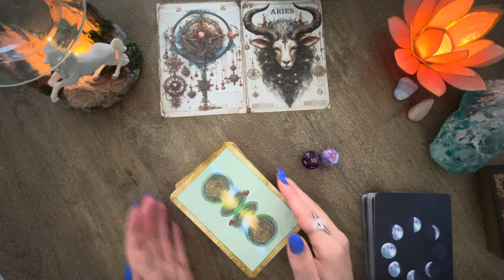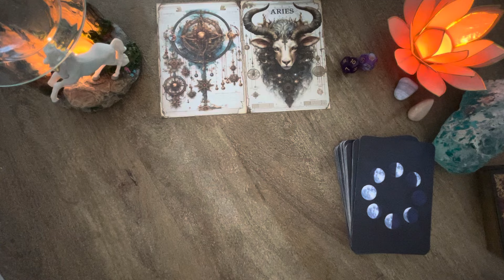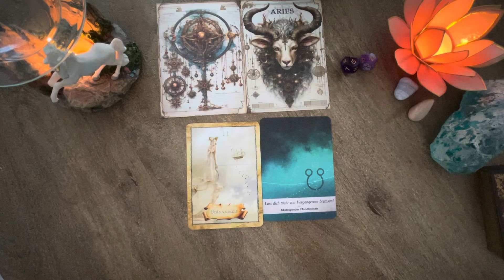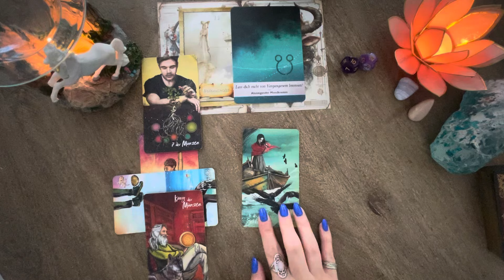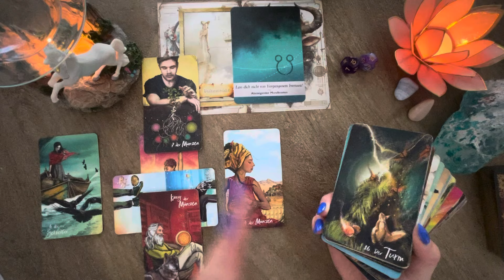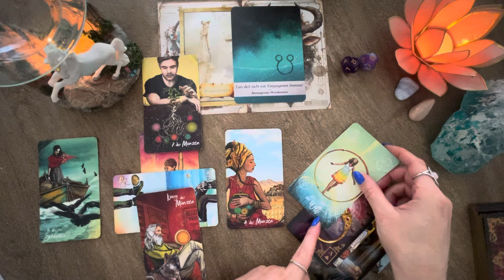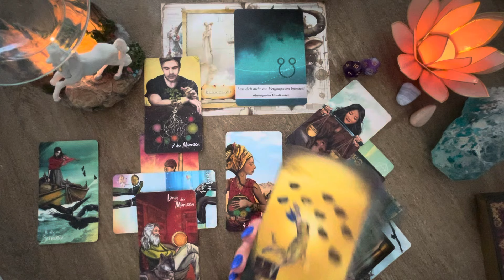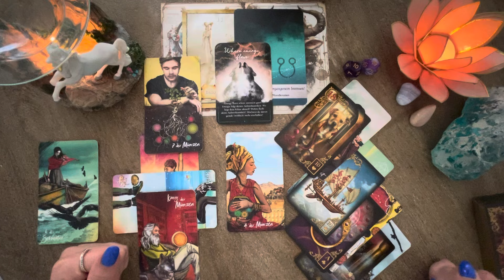WIDDER ♈️•DEINE KOMMENDEN 3 MONATE| Ein neues Kapitel.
Verwendete Kartendecks mit Dank an die Künstler ❤️

Moonology das Mond-Orakel- Yasmin Boland
Moonology – Das Mond-Orakel: Verbinde dich mit der Energie des Mondes - 44 Karten & Buch mit 128 Seiten
Anja Plattner - Kraft für deine Seele
Kartenset: Kraft für deine Seele: Stärke dein Selbst mit 52 kunstvoll illustrierten Energie- und Coaching-Karten